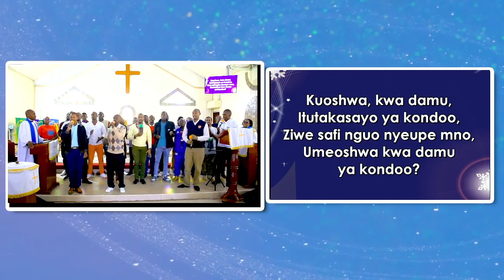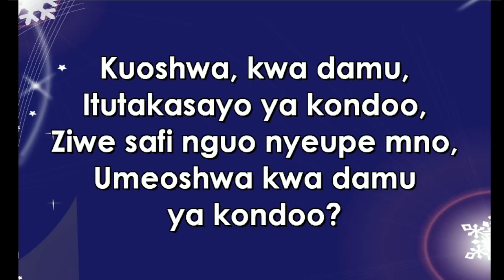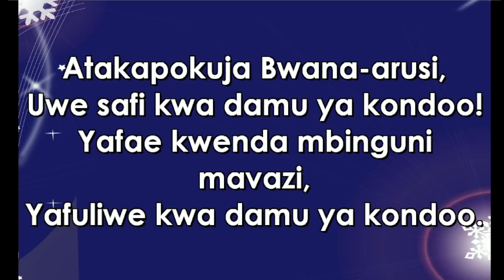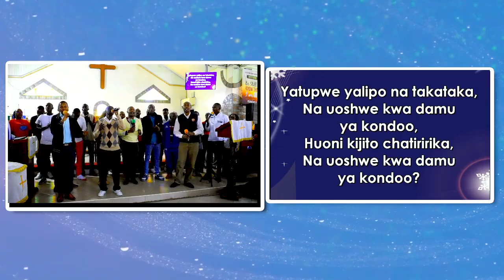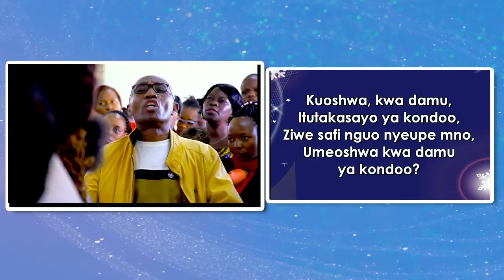𝗞𝘂𝗼𝘀𝗵𝘄𝗮 𝗸𝘄𝗮 𝗗𝗮𝗺𝘂 - 𝗗𝗮𝗺𝗮𝗿𝗶𝘀 𝗡𝗷𝗲𝗿𝗶 𝗳𝘁 𝗙𝗹𝗼𝗿𝗲𝗻𝗰𝗲 𝗠𝘂𝗿𝗲𝗶𝘁𝗵𝗶 𝗠𝗶𝗻𝗶𝘀𝘁𝗿𝗮𝘁𝗶𝗼𝗻 𝗕𝘆 𝗔.𝗖.𝗞 𝗝𝗨𝗝𝗔 𝗙𝗢𝗢𝗧𝗕𝗔𝗟𝗟 𝗧𝗘𝗔𝗠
𝗞𝘂𝗼𝘀𝗵𝘄𝗮 𝗸𝘄𝗮 𝗗𝗮𝗺𝘂 - 𝗗𝗮𝗺𝗮𝗿𝗶𝘀 𝗡𝗷𝗲𝗿𝗶 𝗳𝘁 𝗙𝗹𝗼𝗿𝗲𝗻𝗰𝗲 𝗠𝘂𝗿𝗲𝗶𝘁𝗵𝗶 𝗠𝗶𝗻𝗶𝘀𝘁𝗿𝗮𝘁𝗶𝗼𝗻 𝗕𝘆 𝗔.𝗖.𝗞 𝗝𝗨𝗝𝗔 CHRISTIAN WORRIORS 𝗙𝗢𝗢𝗧𝗕𝗔𝗟𝗟 𝗧𝗘𝗔𝗠 tenzizarohoni easter @damarisnjeriofficial